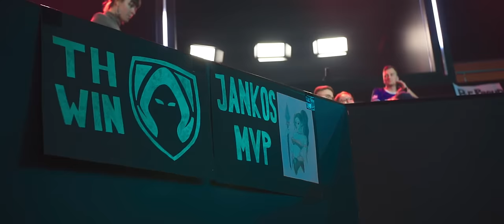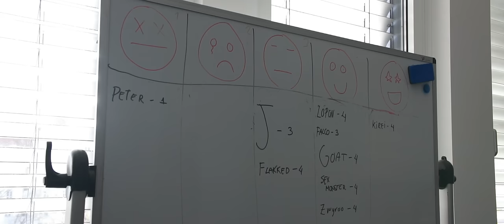WE ARE IN PLAYOFFS! | Passion 2 Episode 8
BUY THE NEW 2024 INTERNATIONAL JERSEY NOW!

Follow our new channels, don't miss anything!